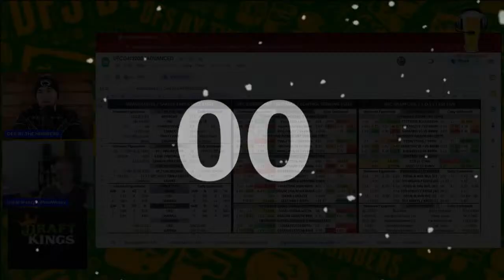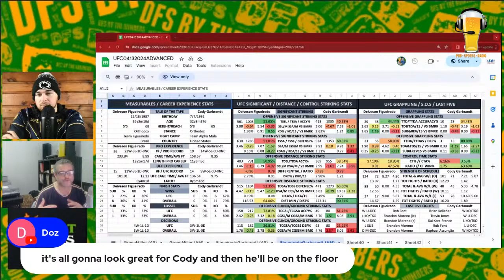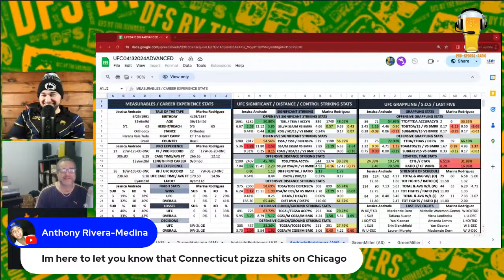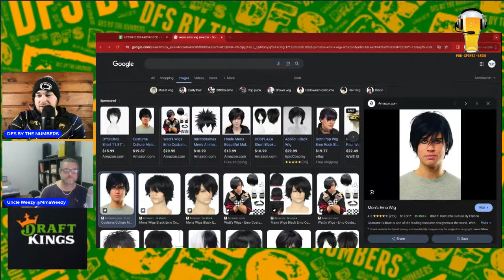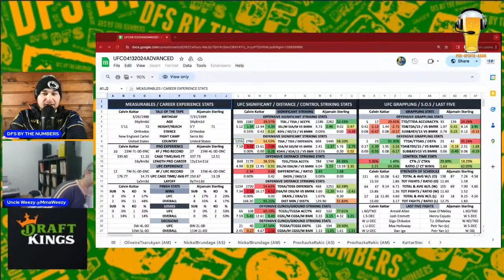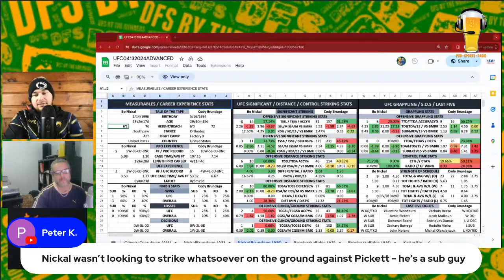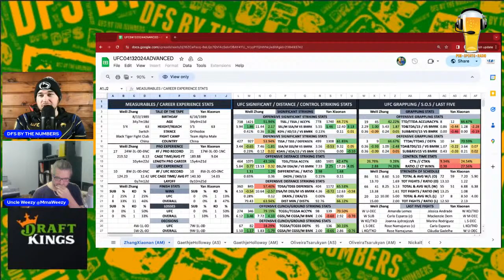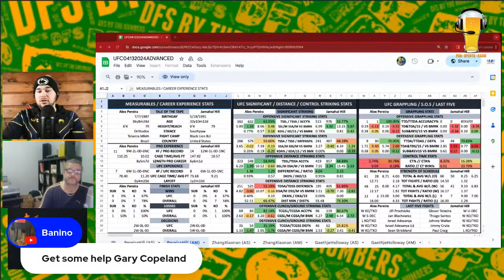Stat Diggers: UFC 300 Deep Dive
Make sure to tune in to another episode of "Stat Diggers" where Brady @DFS BY THE NUMBERS alongside Uncle Weezy give their early looks at the stats for the upcoming UFC card. This weekend sees Alex Pereira take on Jamahal Hill alongside a solid undercard. You won't want to miss this one so get ready and find out all the crucial statistical information only here on Pub Sports Radio.

Lightweight Justin Gaethje vs. Max Holloway
Lightweight Charles Oliveira vs. Arman Tsarukyan
Middleweight Bo Nickal vs. Cody Brundage

Preliminary card (ESPN / ESPN+)
Light Heavyweight Jiří Procházka vs. Aleksandar Rakić
Featherweight Calvin Kattar vs. Aljamain Sterling
Women's Bantamweight Holly Holm vs. Kayla Harrison
Featherweight Sodiq Yusuff vs. Diego Lopes

Early preliminary card (ESPN / ESPN+)
Lightweight Jalin Turner vs. Renato Moicano
Women's Strawweight Jéssica Andrade vs. Marina Rodriguez
Lightweight Bobby Green vs. Jim Miller
Bantamweight Deiveson Figueiredo vs. Cody Garbrandt